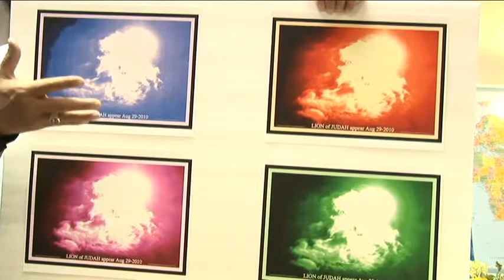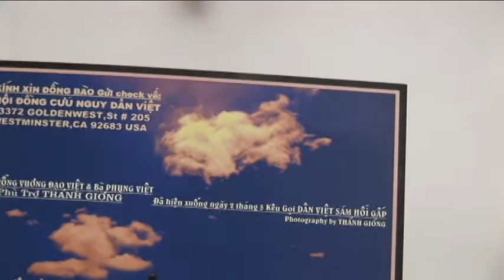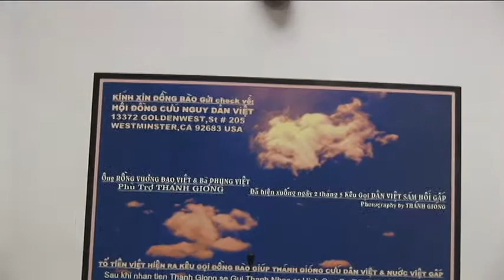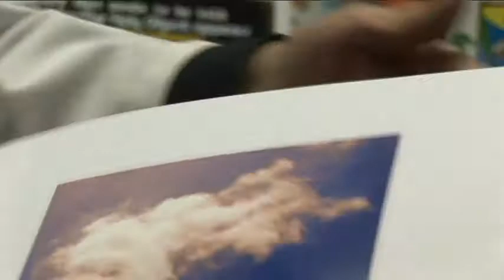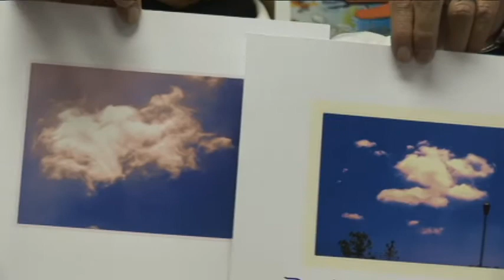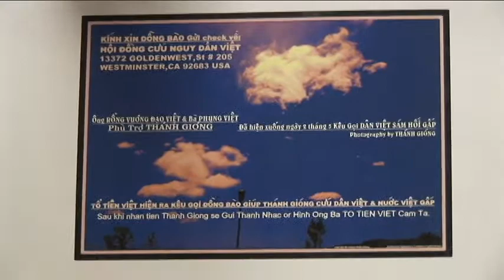HOI DONG CUU NGUY NHAN LOAI CANH BAO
TO TIEN VIET HIEN RA